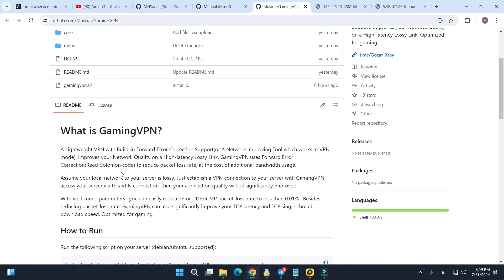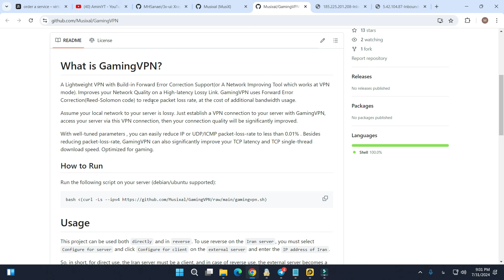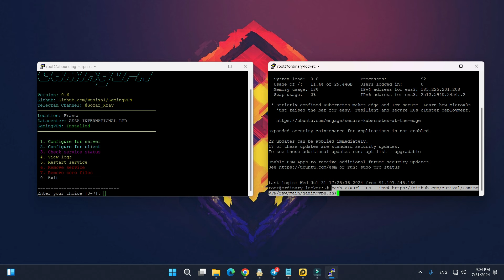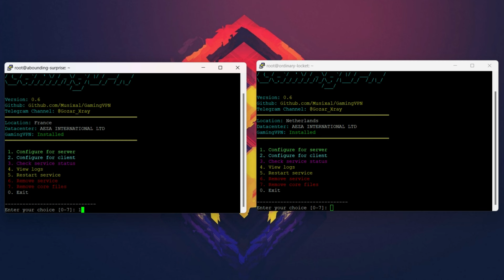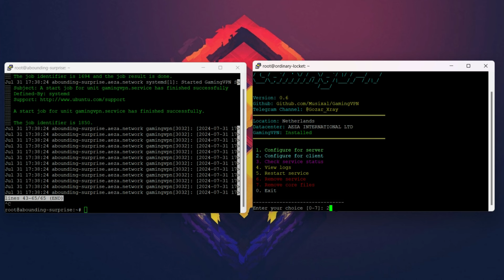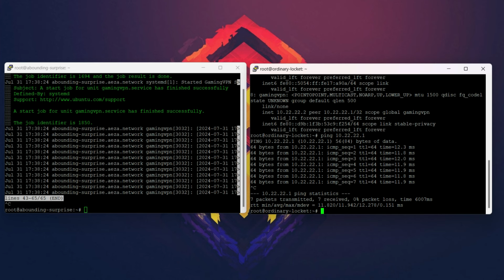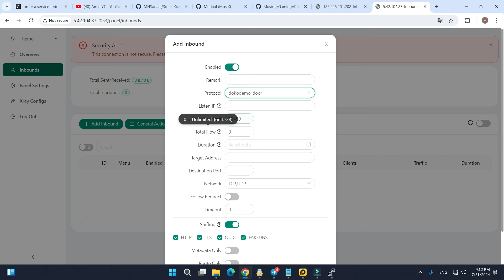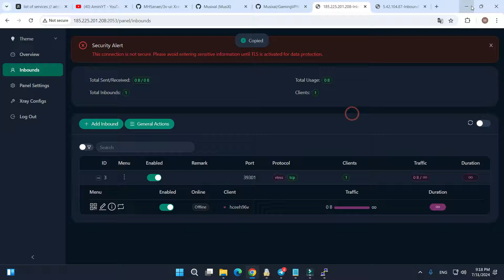آموزش روش جدید تانل سرور ایران و خارج با Gaming VPN و کاهش پینگ برای بازی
تانل gaming vpn یک روش تانل جدید بین یک سرور داخلی و یک سرور خارجی است که با افزایش پهنای باند سرعت اتصال و پینگ را بهبود میبخشد. در این ویدیو آموزش کامل استفاده از این تانل رو قرار دادیم.